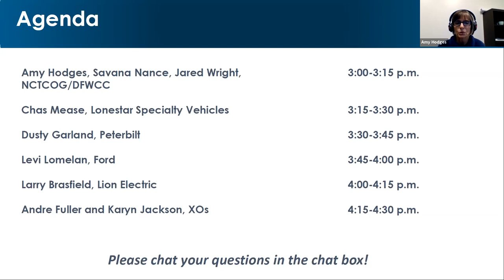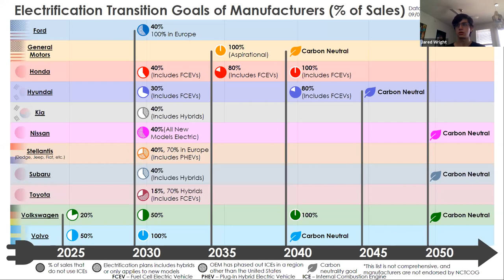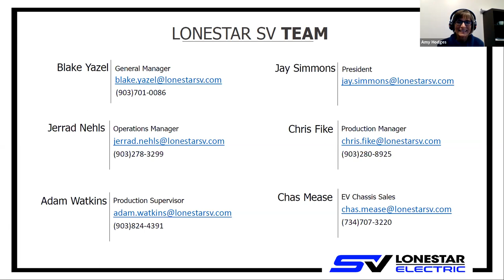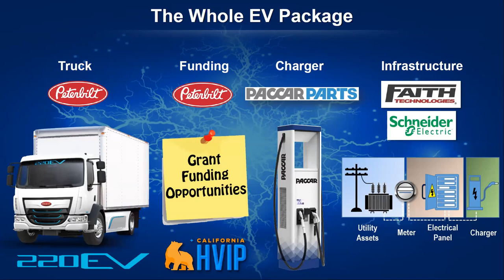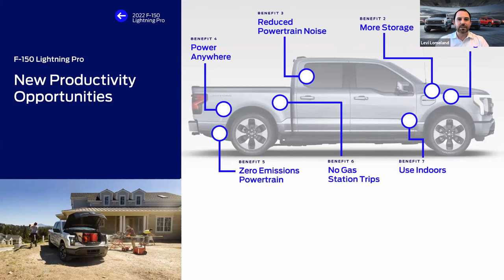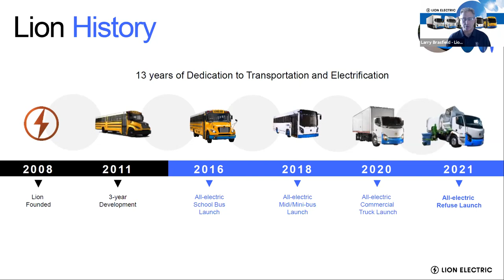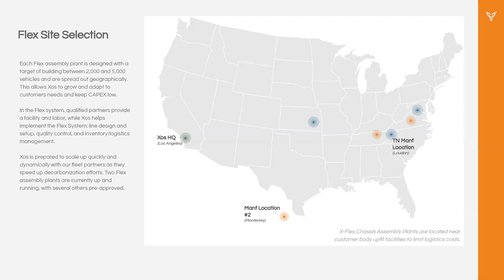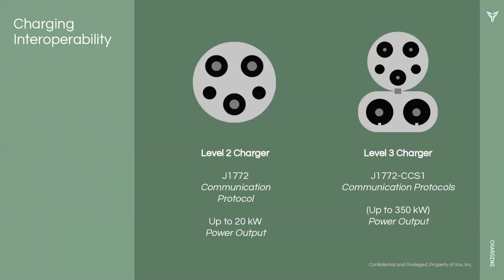Electric Work Truck Fleet Integration | 09292021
In this second webinar in DFWCC’s two-part electrification series, electric work truck options and how to integrate them into your fleet are discussed. Truck types included refuse trucks, yard trucks, pickups, and cargo vans.

Speakers Include:

Opening Remarks and Electric Vehicle Overview – Amy Hodges, Jared Wright, and Savana Nance DFWCC/NCTCOG

Lonestar Specialty Vehicles – Chas Mease

Peterbilt – Dusty Garland

Ford – Levi Lomelan

Lion Electric – Larry Brasfield

XOs – Andrew Fuller and Karyn Jackson

The Dallas-Fort Worth (DFW) Clean Cities Coalition works with local fleets to promote practices and decisions to reduce transportation energy use and improve air quality. DFW was one of the first regions to be designated as part of the DOE Clean Cities initiative in 1995. Each year, DFW Clean Cities stakeholders reduce petroleum use by over 20 million gallons by using advanced fuel vehicles, reducing idling, and other best practices.

DFW Clean Cities is housed within the North Central Texas Council of Governments (NCTCOG). NCTCOG is a voluntary association of local governments established in 1966 to assist local governments in planning for common needs, cooperating for mutual benefit, and coordinating for sound regional development. NCTCOG’s purpose is to strengthen both the individual and collective power of local governments and to help them recognize regional opportunities, eliminate unnecessary duplication, and make joint decisions. NCTCOG serves a 16-county region of North Central Texas, which is centered on the two urban centers of Dallas and Fort Worth. Currently, NCTCOG has 238 member governments including 16 counties, 169 cities, 22 school districts, and 31 special districts.

DFW CLEAN CITIES RESOURCES & LINKS